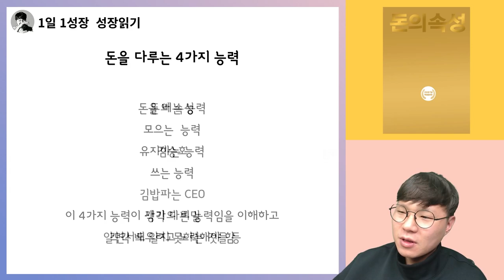4천억 부자 김승호 회장이 말하는 돈을 다루는 4가지 능력 I 돈의속성 13부